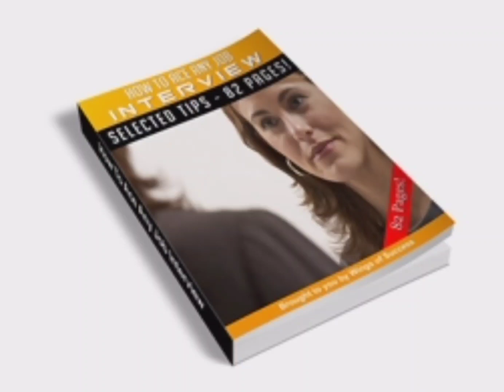job interview Tips